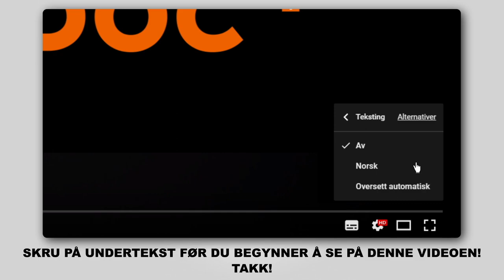Hvordan bytte vindusviskere / viskerblader på OPEL CORSA C (F08, F68) [AUTODOC-VIDEOLEKSJONER]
Hvordan bytte vindusviskere / viskerblader på OPEL CORSA C (F08, F68) 1.3 Hatchback 09.2000–12.2009 [AUTODOC-VIDEOLEKSJONER]

Vindusviskere for kjøretøyet OPEL Combo C Box Body / Estate (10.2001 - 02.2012) / OPEL Tigra Twintop (X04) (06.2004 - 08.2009) / OPEL Corsa С Van (X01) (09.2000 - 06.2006) / VAUXHALL Tigra Mk2 TwinTop (X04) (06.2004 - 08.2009) / VAUXHALL Combo Mk2 (C) Box Body / Estate (F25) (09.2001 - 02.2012) bør som regel erstattes i én og samme prosedyre. Det er imidlertid noen små forskjeller, på grunn av spesifikke egenskaper ved kjøretøyets design.